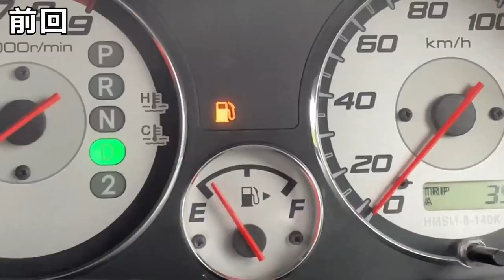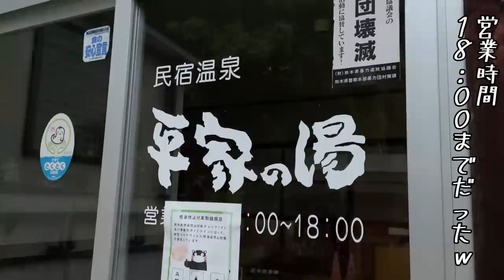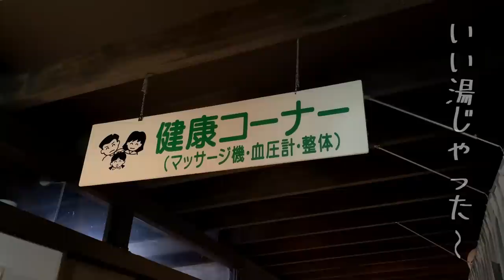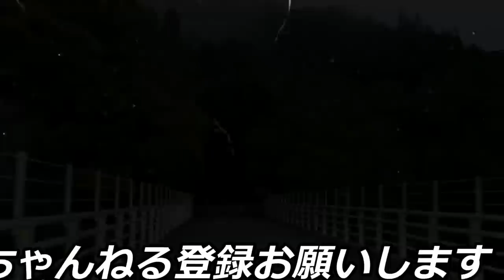【車中泊の旅】誰もいない山奥のキャンプ場でやらかす。軽バン車中泊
雨は小降りへ。キャンプ場と温泉を目指す・・霧が濃くなり、日が暮れ、視界が悪く遭難寸前・・やらかして道の駅へ後編

前編：【車中泊の旅】雨降る霧深い山奥のキャンプ場へ向かう｜軽バンで雨の車中泊

▼Jackery ポータブル電源 2000 Pro：
▼軽トラ荷台用はしご：
▼軽トラ幌セット：
▼編集ソフトFilmoraX：

00:00 OP ガス欠から・・
00:33 前回やらかしから後編へドライブ開始
02:21 キャンプ場を覗くと・・
03:46 平家の湯・温泉を目指すが・・
05:55 だんだん暗く霧が濃くなる・・山道を急ぐ
08:54 遭難寸前から無事帰還！温泉へ
10:06 軽バンで晩御飯の用意
12:56 いただきます
16:06 ED 軽く片付けて寝転がる